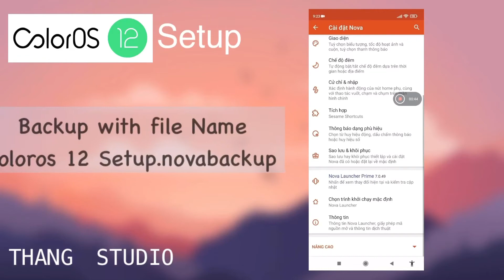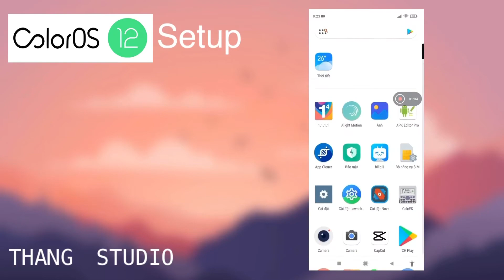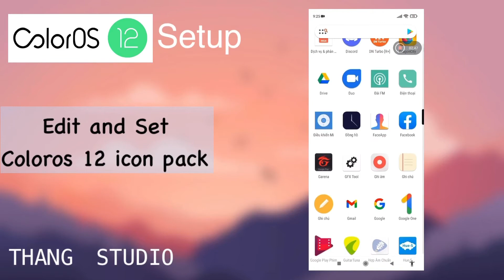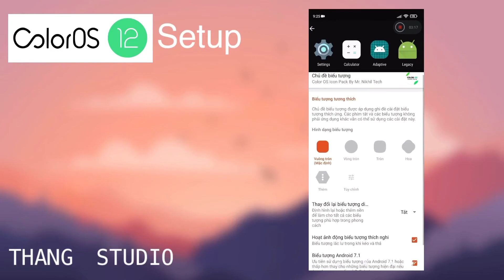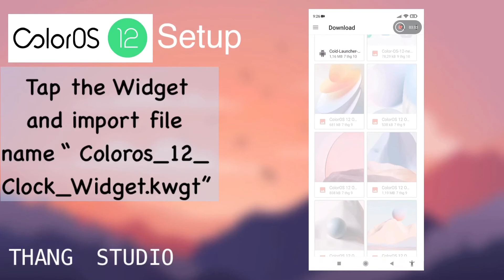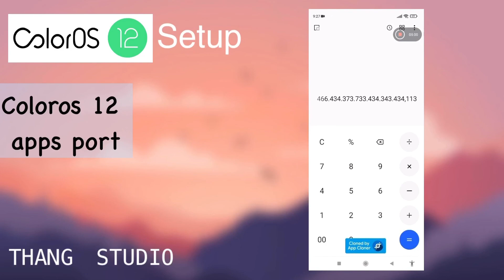Color OS 12 home screen setup for any Android devices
Icon Pack ( by Mr. Nikhil Tech )